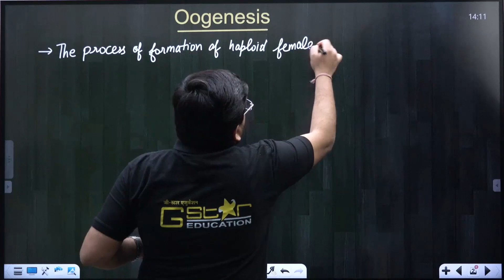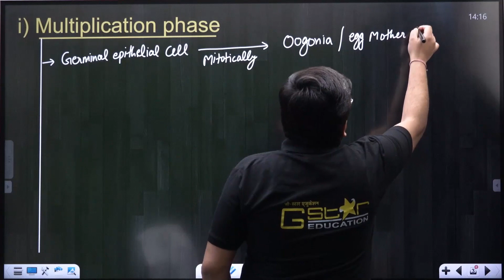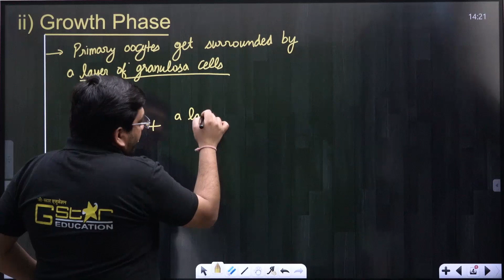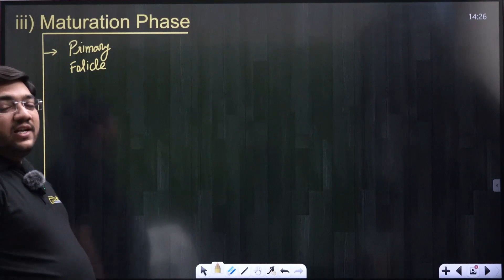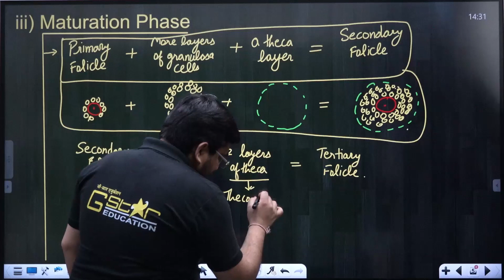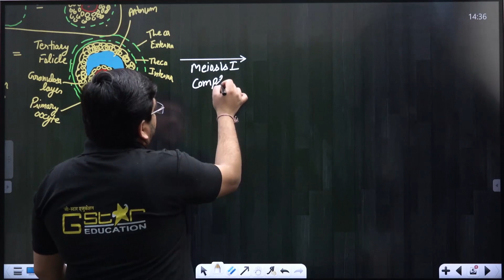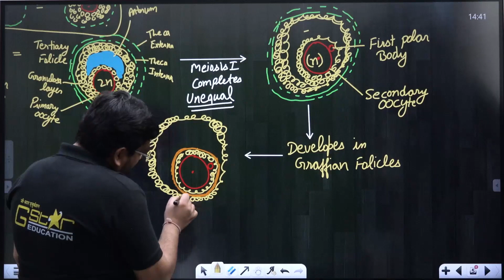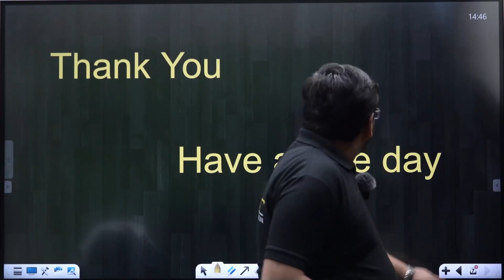12th Bio 09 HUMAN REPRODUCTION 04